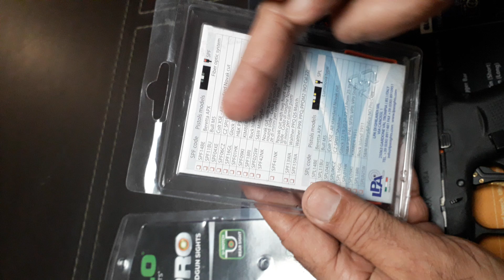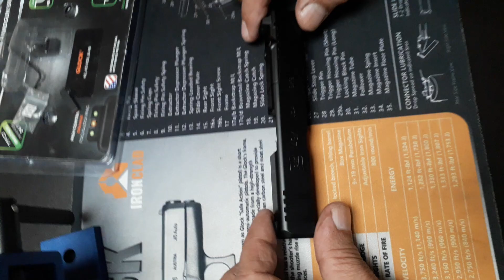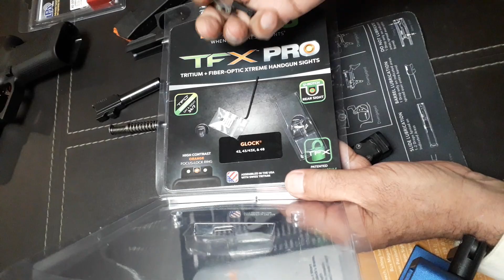pistol sites adjustment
pervaiz Awan reviews